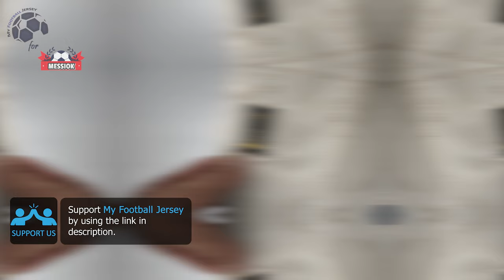AC Milan Fourth White Jersey 23/24 Theo Hernandez (MessiOK) Fan Version Unboxing Review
Discover the AC Milan Fourth White Jersey 23/24 (Fan Version)
It is customized with TheoHernandez number 19! Watch till the end to see how the AC Milan Fourth White Jersey 23/24 (Fan Version) fits!
If for some reason the link for the AC Milan Fourth White Jersey 23/24 doesn't work, write a comment about it, I will reply as soon as possible.

The AC Milan Fourth White Jersey 23/24 (Fan Version) costs only 13.00 $!

Find out the measurements of the AC Milan Fourth White Jersey 23/24 (Fan Version).
Size: Medium
Jersey Width: 51 cm
Jersey Length: 72 cm
Model Height: 175 cm (5 ft 9 in)
Model Weight: 73 Kg (161 lbs)

Timecodes
00:00 Overview
00:27 Details View
01:15 Pricing
01:54 Dimensions & Try On

Please watch the AC Milan Fourth White Jersey 23/24 (Fan Version) video review in 1080p (HD)

Remember this is just a YouTube channel, we don't work for MessiOK or any other website.